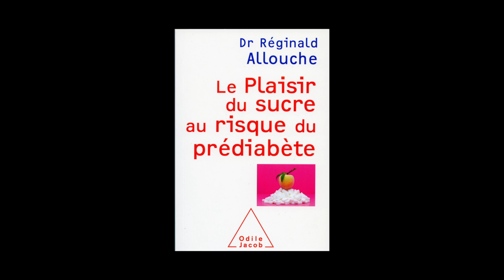Dr Réginald Allouche - Le plaisir du sucre au risque du prédiabète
Dr Réginald Allouche vous présente son ouvrage "Le plaisir du sucre au risque du prédiabète" aux éditions Odile Jacob.